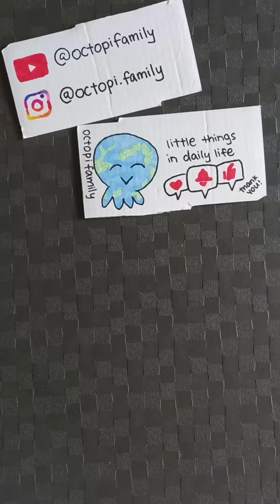Eating Cheezels ASMR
What better thing to eat other than Cheese on National Cheese Lover's Day which is happening today!

To celebrate the day, I'm having cheezels! Not sure about you, but for such ring snacks, I like to wear them as if they're diamond rings and gobble them up.

Happy Cheese Lover's Day, and have plenty of cheeses, as many as you like! Cheers! I mean Cheese! 🥂🧀📸😁